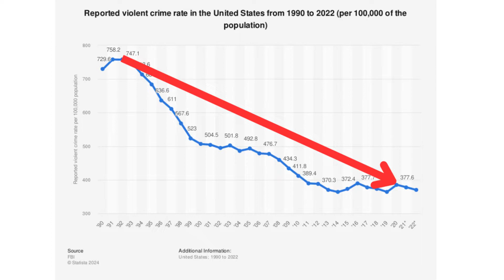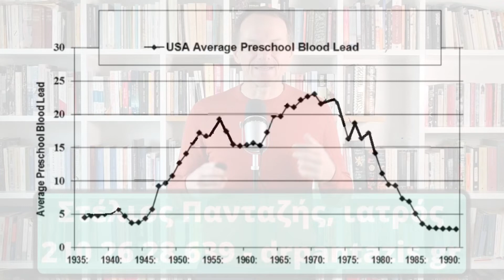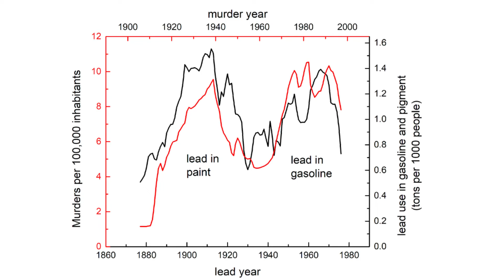Μπορει να ΣΚΟΤΩΣΕΙ η βενζίνη; ΝΑΙ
Τα τελευταία 30 χρόνια έχει συμβεί κάτι στην Αμερική το οποίο είναι ανεξήγητο. Η εγκληματικότητα έχει μειωθεί στο μισό. Όταν κάτι πάει καλά, καλό είναι να ξέρεις γιατί πήγε καλά έτσι ώστε να προσπαθήσεις να βοηθήσεις να πάει ακόμα καλύτερα. Ποιος δεν θέλει να δει λιγότερη εγκληματικότητα στην πόλη του;

Πολύ έτρεξαν να δώσουν εξηγήσεις σχετικά με τη μείωση της εγκληματικότητας στην Αμερική, κι ανάμεσα σε αυτούς, υπάρχει μία θεωρία που υποστηρίζεται από κάποιους επιστήμονες που υποστηρίζει ότι η μείωση της εγκληματικότητας σχετίζεται με τη μειωμένη έκθεση σε μόλυβδο λόγω της απαγόρευσης της χρήσης προϊόντων μολύβδου στα χρώματα και στη βενζίνη.

Εδώ και δύο αιώνες είναι γνωστό ότι ο μόλυβδος είναι μία νευροτοξική ουσία που προκαλεί σημαντικές βλάβες στο νευρικό σύστημα που συχνά οδηγούν σε βίαιη συμπεριφορά. Στο παρελθόν, εργάτες που εργάζονταν σε επαγγέλματα που είχαν εκτεταμένη έκθεση σε μόλυβδο, εμφάνισαν νευρολογικές διαταραχές και βίαιη συμπεριφορά, και από κει έχει προκύψει η αγγλική έκφραση “mad hatter”, δηλαδή “ο τρελός πιλοποιός”, ο τρελός κατασκευαστής καπέλων.

Κάποιοι ειδικοί λοιπόν έχουν προτείνει τη θεωρία ότι ένας σημαντικός λόγος για τη μείωση του βίαιου εγκλήματος στην Αμερική τα τελευταία 30 χρόνια έχει να κάνει με τη μειωμένη έκθεση σε μόλυβδο. Στο διάγραμμα που βλέπουμε αυτή τη στιγμή, φαίνεται η έκθεση σε μόλυβδο στην Αμερική από το 1900 μέχρι το 1990. Αρχικά η έκθεση ήταν κυρίως από χρώματα, Που φαίνεται με τη φούξια γραμμή, και στη συνέχεια η έκθεση ήταν κύριος από το μόλυβδο που υπήρχε στη βενζίνη μέχρι τη δεκαετία του ‘90 και φαίνεται με την πράσινη γραμμή. Η μπλε γραμμή δείχνει την ολική έκθεση σε μόλυβδο. Στο επόμενο διάγραμμα καταγράφεται η εγκληματικότητα στην Αμερική και η αυξομείωση της από το 1970 μέχρι το 2002. Οι ερευνητές έφεραν αυτά τα διαγράμματα μαζί, ειδικά την καμπύλη που αφορά τη βίαιη εγκληματικότητα με μία διαφορά 22 ετών. Στο διάγραμμα που βλέπουμε φαίνεται ένας παραλληλισμός ανάμεσα στην τελική έκθεση σε μόλυβδο και την βίαιη εγκληματικότητα με μία διαφορά 22 χρόνων και φαίνεται να υπάρχει μία συσχέτιση. Φαίνεται ότι η αυξημένη έκθεση σε μόλυβδο οδηγεί σε αυξημένη βίαιη εγκληματικότητα 22 χρόνια μετά.

Φυσικά, δεν πιστεύω ότι το φαινόμενο της σημαντικής μείωσης εγκληματικότητας στην Αμερική μπορεί να εξηγηθεί αποκλειστικά από την έκθεση σε μόλυβδο, αλλά η θεωρία είναι αρκετά πειστική και πολλοί επιστήμονες την έχουν υιοθετήσει ως μέρος της εξήγησης. Σε κάθε περίπτωση, ως πολίτες αυτού του κόσμου πρέπει να είμαστε πολύ ενεργοί γιατί η επίδραση των τοξινών του περιβάλλοντος είναι απρόβλεπτη. Καλό είναι να είμαστε σε εγρήγορση για την εισαγωγή νέων τοξινών στο περιβάλλον και να κάνουμε ότι μπορούμε για να περιορίσουμε την έκθεση του οργανισμού μας σε αυτές.

Μεγάλη όμως έκθεση σε τοξίνες μπορεί να έχουμε και από κάποια τρόφιμα, και συγκεκριμένα από το σολωμό. Αν θέλετε να μάθετε περισσότερα για αυτό το θέμα, πατήστε το βίντεο που εμφανίζεται αυτή τη στιγμή στα δεξιά μου. Θυμίζω ότι πατώντας το κουμπί μου αρέσει και κοινοποιώντας το βίντεο σε άτομα που θα το βρουν ενδιαφέρον με βοηθάτε πολύ. Ευχαριστώ.